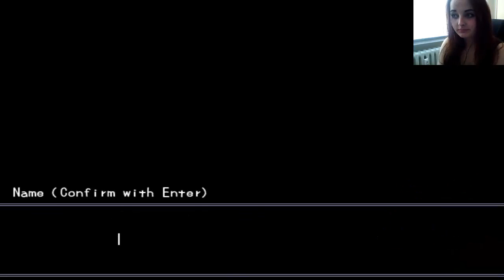Let's Play: Misao #001 ~ Auf ein neues [Facecam/Download]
Heyho :)
Ich hoffe ihr mögt das Video.
wenn ihr Videowünsche habt, könnt ihr mich immer gerne Kontaktieren :)
( müssen nicht Let's Play's sein)
Ich freu mich über eure Kommentare,Bewertungen und auch Abo's ♥